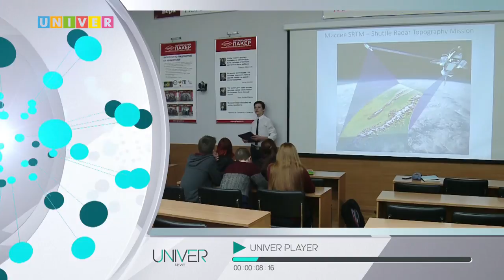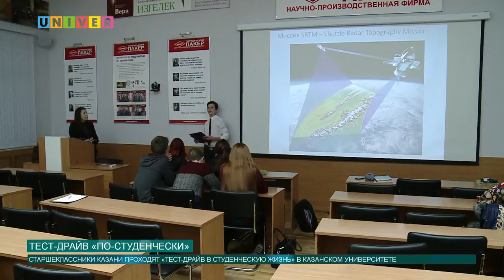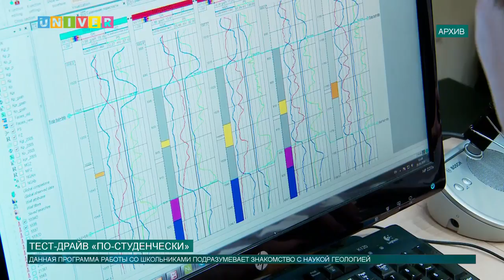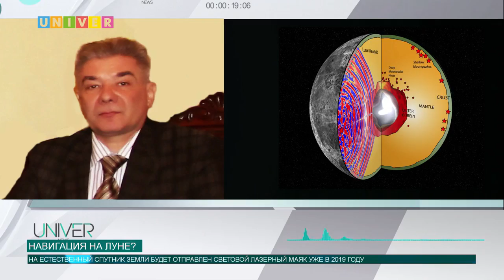Новости КФУ от 12.03.2018